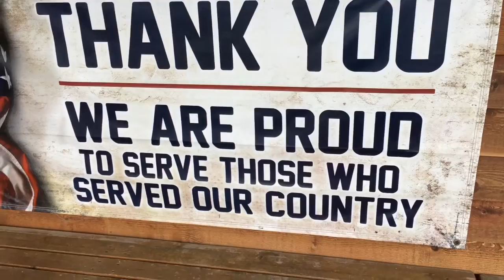Downtown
Downtown. Myrtle Beach. My bitchute channel